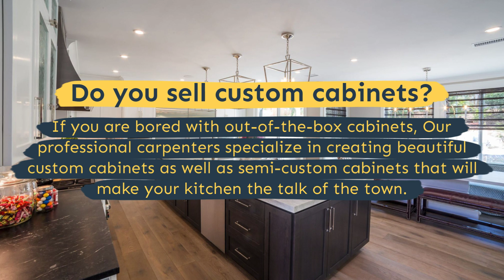Kitchen Remodeling in Milpitas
Our design team and the building crew Cindy Construction Development Sunnyvale are highly committed to providing you outstanding customer care and ensure your kitchen remodeling project goes smoothly from beginning to end. We want to ensure your cooking area fits your requirements, producing the perfect preparation for your way of life and spending plan.

Prosper Construction Development Milpitas
58 Chysis Rd
Milpitas, CA, 95035

Kitchen remodelers in Milpitas
Kitchen remodel in Milpitas
Kitchen remodeler in Milpitas
Kitchen remodels ideas in Milpitas
Kitchen remodel ideas in Milpitas
Kitchen remodels cost in Milpitas
Kitchen remodel cost in Milpitas
Kitchen remodelers near me in Milpitas
Kitchen remodel near me in Milpitas
Kitchen design in Milpitas
Kitchen design ideas in Milpitas
Kitchen design cabinets in Milpitas
Kitchen design modern in Milpitas
Kitchen cabinets in Milpitas
Bathroom remodeling  in Milpitas
Bathroom remodeling near me in Milpitas
Bathroom remodeling ideas in Milpitas
Bathroom remodeling cost in Milpitas
Bathroom remodeling companies in Milpitas
Bathroom remodeling contractors near me in Milpitas
Bathroom remodeling plans in Milpitas
Bathroom remodeling design ideas in Milpitas
Bathroom remodeling design modern in Milpitas
Bathroom remodeling design tile in Milpitas
Ideas for bathroom remodels in Milpitas
Bathroom vanities in Milpitas
Bathroom cabinets in Milpitas
Bathroom decor in Milpitas
Home addition in Milpitas
Home addition ideas for small homes in Milpitas
Home addition cost in Milpitas
Home addition cost per square foot in Milpitas
Home addition ideas in Milpitas
Home addition kits for mobile homes in Milpitas
Home addition plans in Milpitas
Room addition in Milpitas
Room addition ideas for small homes in Milpitas
Room addition cost in Milpitas
Room addition ideas in Milpitas
Room addition kits for mobile homes in Milpitas
Room addition cost per square foot in Milpitas
Room addition plans in Milpitas
Cost to add a room in Milpitas
Family room addition plans in Milpitas
Diy room addition kits in Milpitas
Custom cabinets for bathroom in Milpitas
Custom bathroom cabinets in Milpitas
Bathroom with vanities in Milpitas
Lights for bathroom vanities in Milpitas
Custom kitchen cabinets in Milpitas
Custom kitchen cabinets near me in Milpitas
Landscape architect in Milpitas
Landscape contract in Milpitas
Landscape designer in Milpitas
Landscape edger in Milpitas
Landscape fabric in Milpitas
Landscape forms in Milpitas
Landscape gardener in Milpitas
Landscape gardens in Milpitas
Landscape ideas in Milpitas
Exterior painters in Milpitas
Exterior painters in my area  in Milpitas
Exterior painters near me in Milpitas